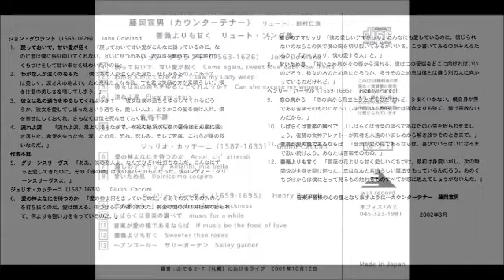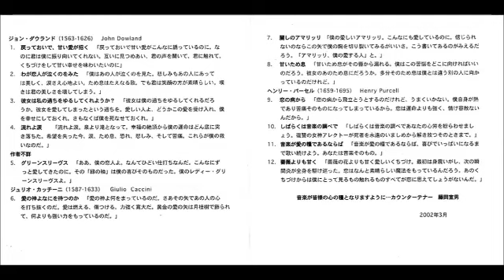21 CT藤岡宣男 リュート：田村仁良 麗しのアマリッリ（ジュリオ・カッチーニ作曲）Amarilli, mia bella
「薔薇よりも甘く～リュートソング集」
LUTE SONGS / COUNTERTENOR FUJIOKA, NOBUO
２００１年１０月札幌におけるライブ録音

15:ダウランド作曲:  戻っておいで、甘い愛が招く Come again, sweat love doth now invite
16:ダウランド作曲: 我が恋人が泣くのをみた I saw my Lady weep
17:ダウランド作曲: 彼女は私の過ちを許してくれようか？ Can she excuse my wrongs
18:ダウランド作曲： 　流れよ涙 Flow my tears

   Unknown
19:作者不詳： 　グリーンスリーヴス Green sleeves

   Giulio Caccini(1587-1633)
20:カッチーニ作曲： 　愛の神よ､何を待つのか Amor, ch'attendi
21:カッチーニ作曲： 　麗しのアマリッリ Amarilli, mia bella
22:カッチーニ作曲： 　甘いため息 Dolcissimo sospiro

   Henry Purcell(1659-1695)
23:パーセル作曲： 　恋の病から I attempt from love's sickness
24:パーセル作曲： 　しばらくは音楽の調べで music for a while
25:パーセル作曲： 　音楽が愛の糧であるならば If music be the food of love
26パーセル作曲： 　薔薇よりも甘く Sweeter than roses
27:アイルランド民謡 サリーガーデン Salley garden

録音：かでる2・7（札幌）におけるライブ　2001年10月12日
Recorded And Controlled in JAPAN